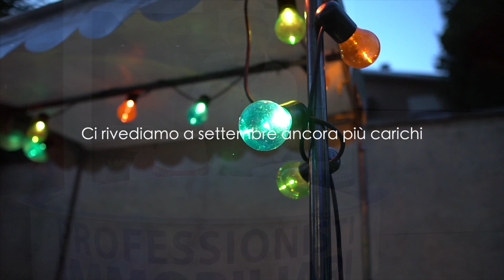FESTA ESTIVA 2020